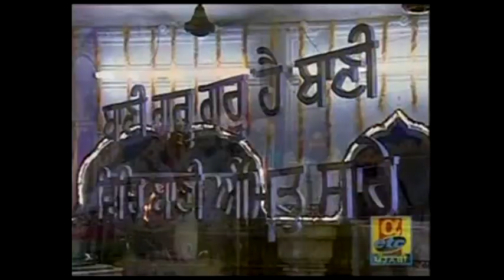Tere Bachan Anoop Apar - Bhai Gurmej Singh - 09/01/06 - Live Sri Harmandir Sahib